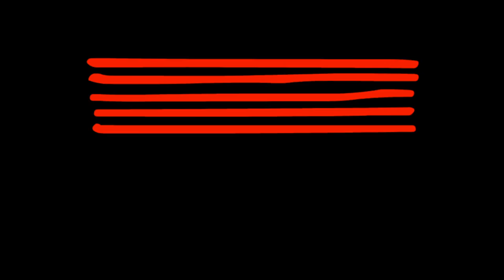The Allman Brothers Band - Soulshine - Cover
The Allman Brothers Band - Soulshine  - Performed by Stephanie and band for her graduating recital held on campus at the Australian Institute of Music (AIM)